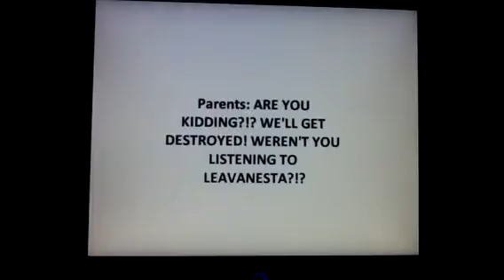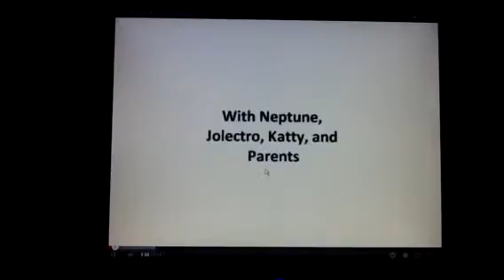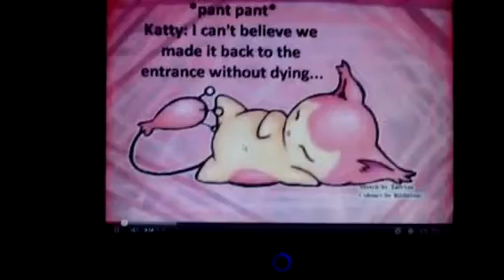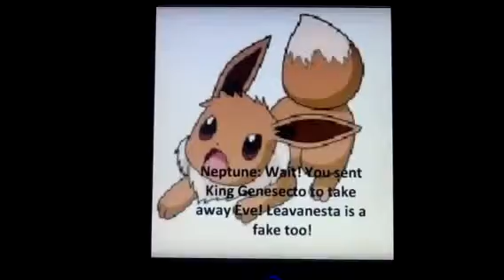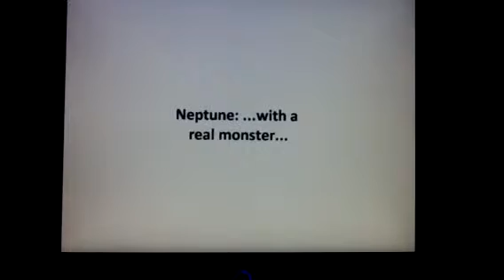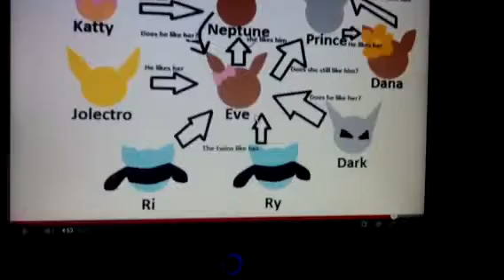Eve's eevee love story commentary parts 11-12 (part 8)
All belong to masashi kishimoto and nintendo